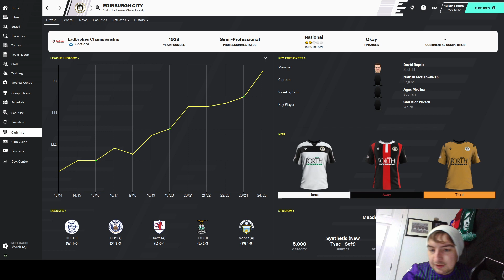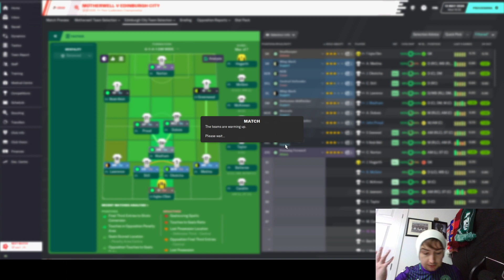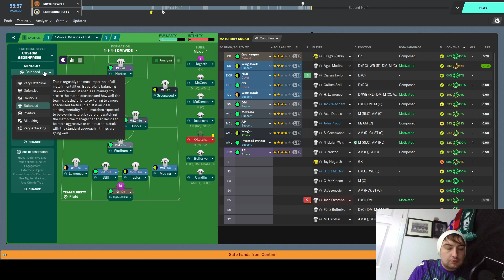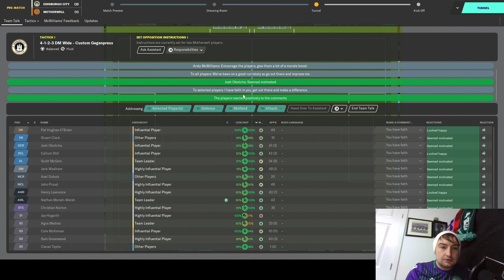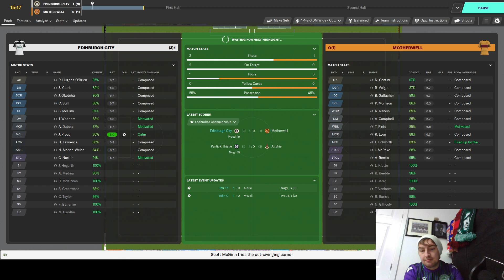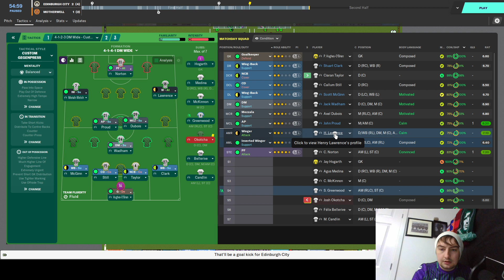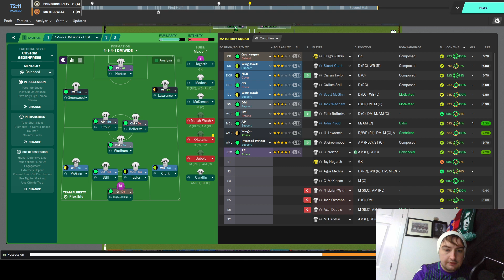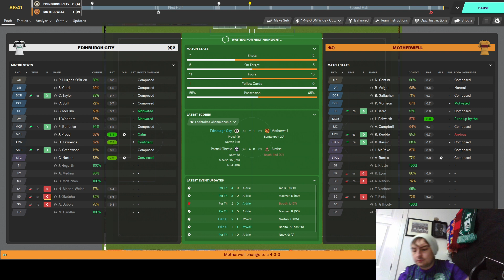Semi Final Playoff - The Rise of Edinburgh City Season 7 Episode 6 - Football Manager 2020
Welcome to this new Football Manager 2020 let's play where I take charge of Edinburgh's 3rd team the mighty Edinburgh City. We have very poor facilities, poor youth recruitment but we're playing back home at Meadowbank Stadium.

We start tonight with our Premiership Semi Final Playoff against Motherwell.

Can we go one step closer to the premiership, or will we fall flat on our faces?

Mon the Citizens